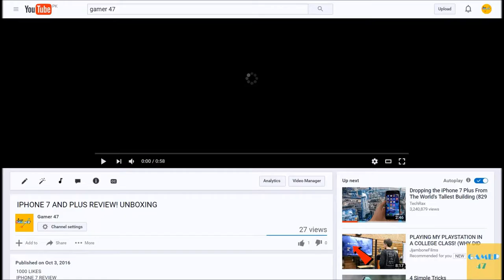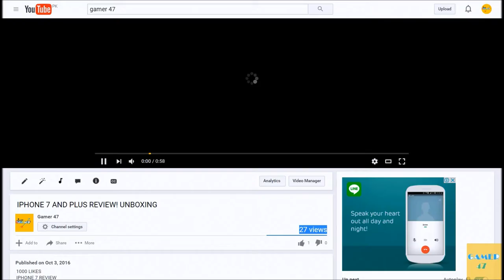YOUTUBE VIEWS FROM 0 TO MILLION IN 24 HOURS?